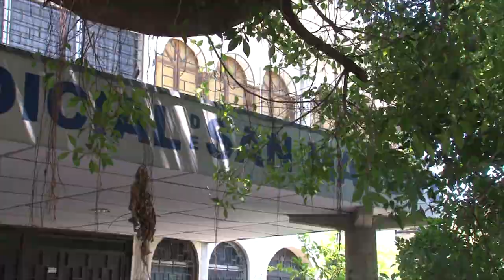Noticiero LPG 27 de mayo: Sospechan que variantes de Covid 19 ya ingresaron a El Salvador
El doctor infectólogo salvadoreño Iván Solano dijo en una entrevista que las variantes de covid-19 brasileña, británica, africana e india  podrían estar ya entre los salvadoreños.

¡Visítenos!